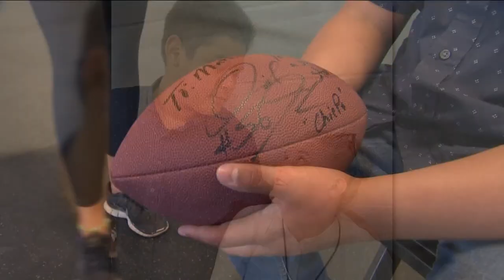Forever Families: Meet Matthew | KVUE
Being in the foster care system can be a lonely experience for children. For this week's Forever Families, we met one young man who is looking forward to creating a new sense of family.